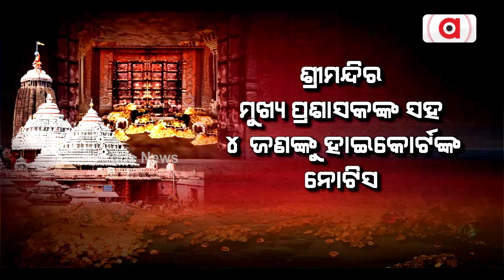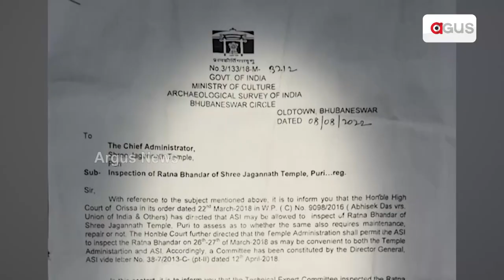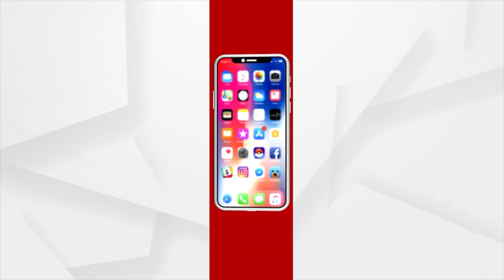Orissa HC Issues Notice To 4 Respondents On Jagannath Temple's Ratna Bhandar